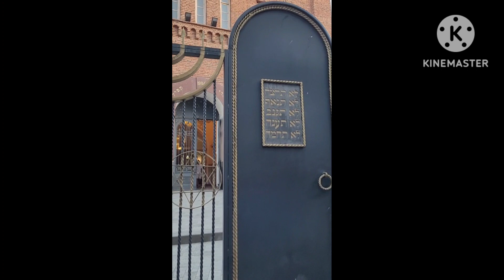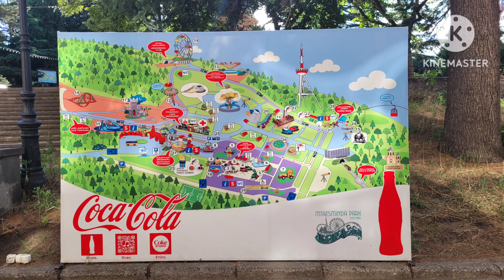My trip to Tblisi Georgia 2023 رحلة إلى تبليسي جورجيا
My son and I went on a 5 days trip to Georgia tblisi July 2023
رحلتي انا وابني إلى تبليسي في جورجيا يوليو ٢٠٢٣